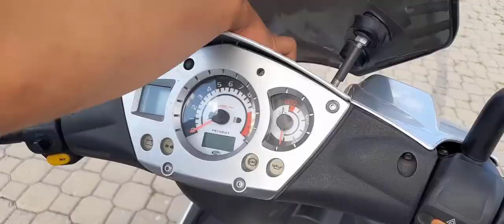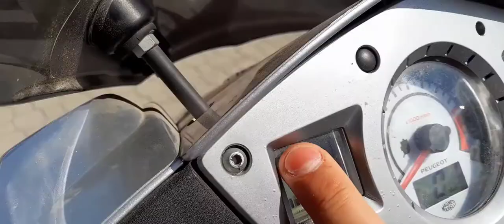Damian Kupił SKUTER! | VLOG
W obecnym materiale uległem wielkiemu zaskoczeniu. Damian nabył skuter marki Peugeot o pojemności silnika 125cm^3, po sprzedaży quada i zakupie telefonu za te pieniądze. Chłopak doczekał się swego gdyż od roku planował wyposażyć się w pojazd spalinowy jeszcze przed przeprowadzką. Skuter jest przetrzymywany w garażu w Sowlanach i eksplatowany po drogach leśnych. Pod koniec odcinka zaproponowałem dla Maksa i Świdra również wyścig. Zapraszam do oglądania.
●Na tym kanale będą przede wszystkim Vlogi/Gry/Challenge/Survival itp. :)
Właściciele kanału:
● Sługa , Slasher , Łukasz , NeQPL

■Kontakt Skype:
messi16102001